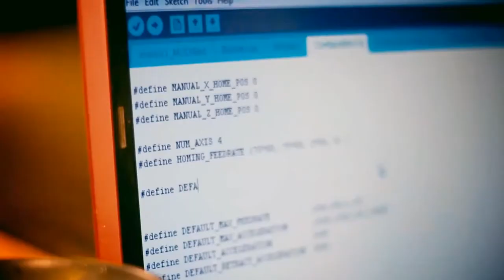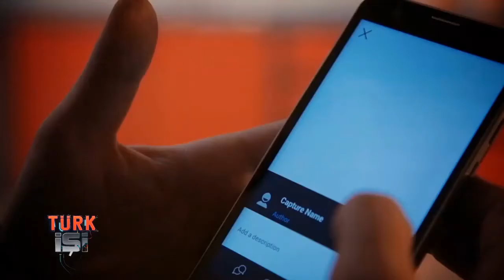Bu 3D Printer el emeği, ev yapımı